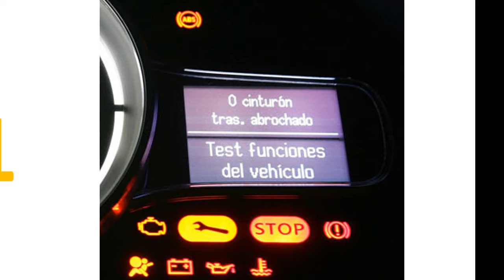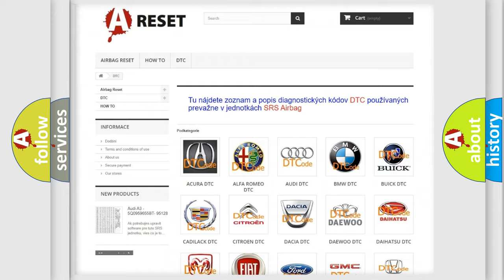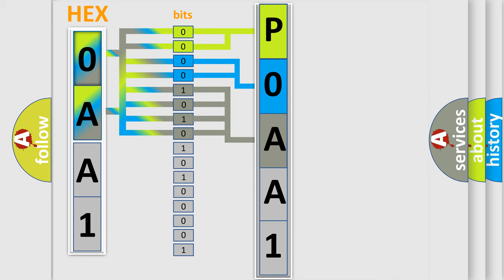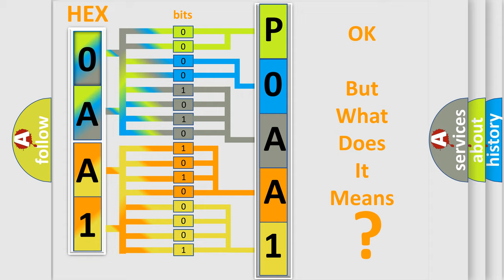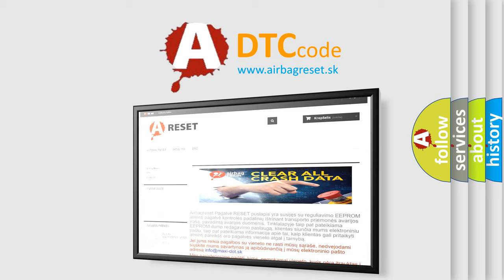DTC Nissan P0AA1-233 Short Explanation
Contents:
0:21 Basic DTC analysis according to OBD2 protocol standard.
1:48 Insight into programming
2:58 A diagnostically understandable description of the Diagnostic Trouble Code
3:05 Basic error definition

Make:
Nissan
Code:
P0AA1 233
Definition:
Evaporator Temperature Sensor. General Electrical Failures. Circuit Short To Ground
Description:
Climate control module (CCM) checks the status of temperature sensor evaporator.The diagnostic trouble code (DTC) is stored if the control module detects that: The signal from the temperature sensor evaporator is low.The control modules test for the diagnostic trouble code (DTC) starts in the event of: Ignition switch position I and II.
Cause:
Temperature sensor evaporator is short-circuited to ground.